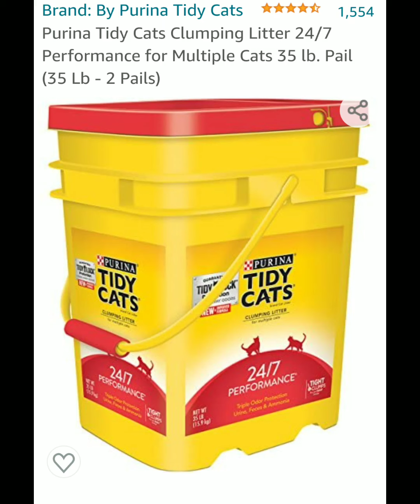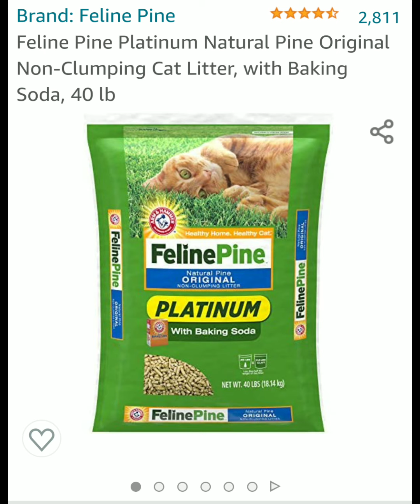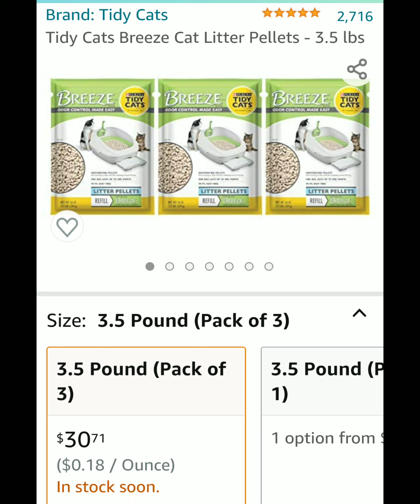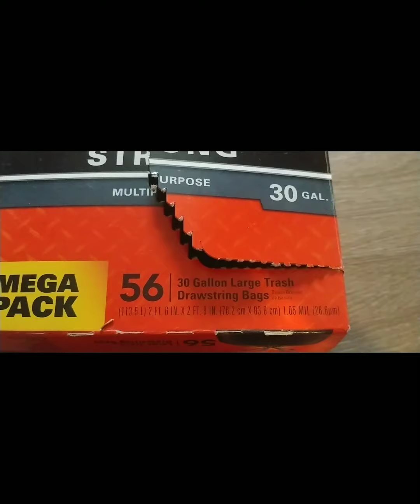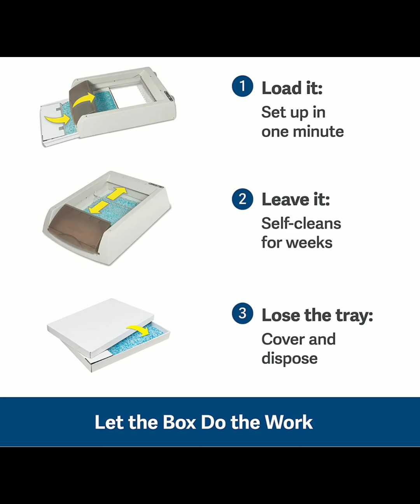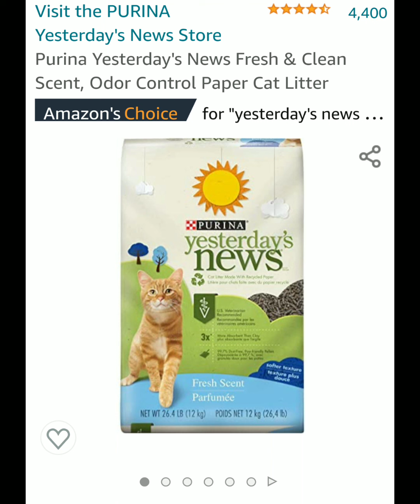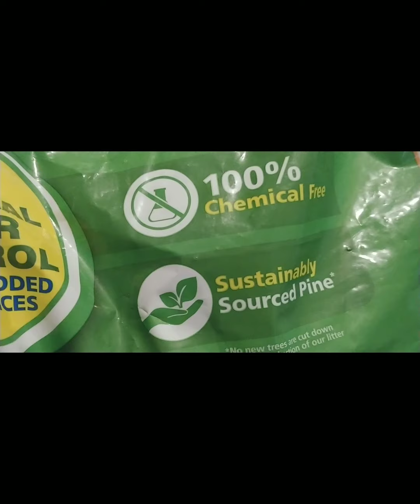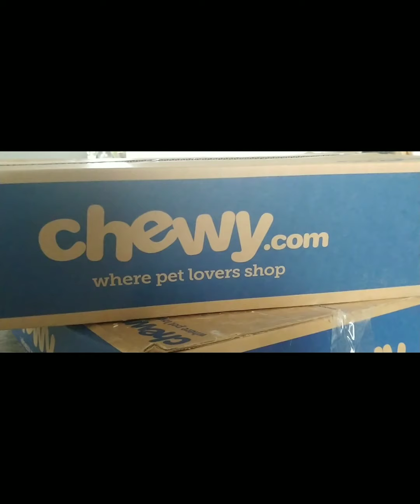美国养猫8年，用过的各种猫砂猫砂盆测评，以及目前最爱。